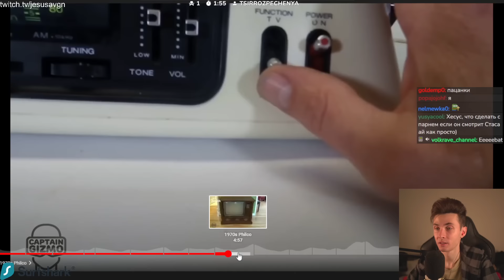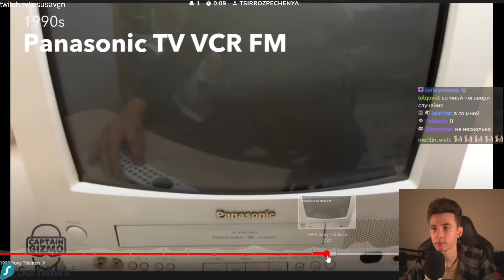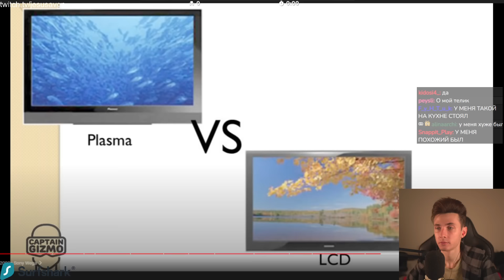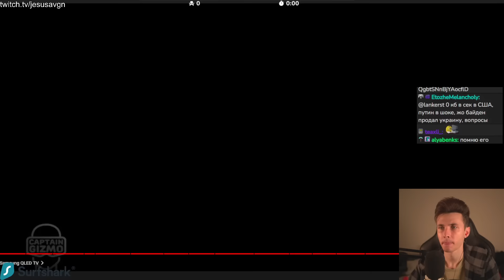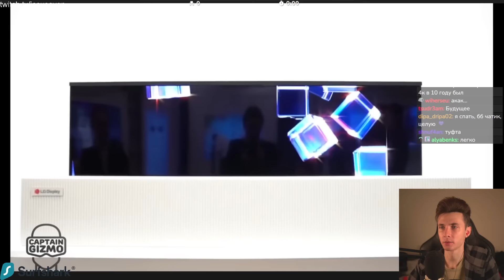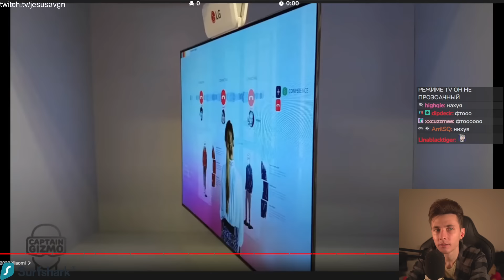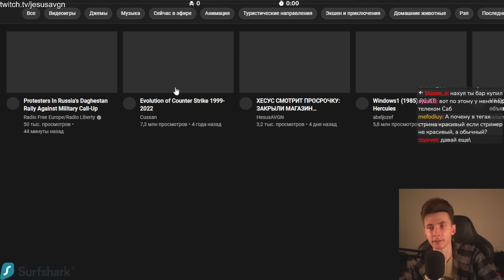ХЕСУС СМОТРИТ: ЭВОЛЮЦИЯ ТЕЛЕВИДЕНИЯ 1920-2020 | CAPTAIN GIZMO | REACTION/РЕАКЦИЯ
Привет Всем!